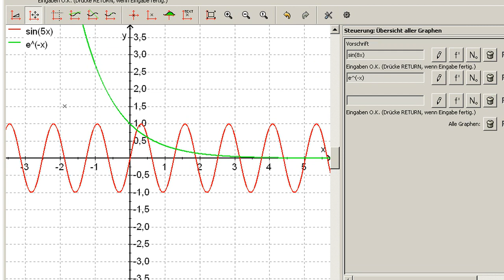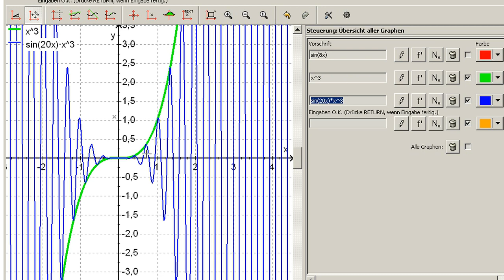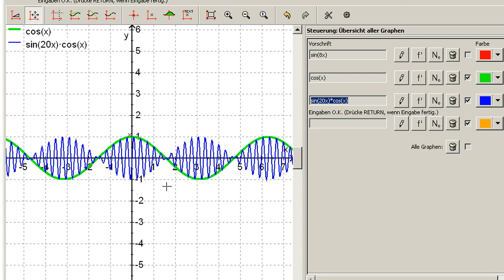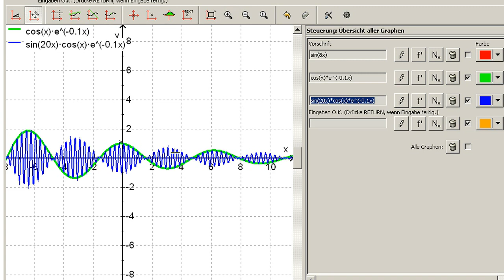Fourier Transformation: Wellen abklingen lassen a.k.a. Multiplikation